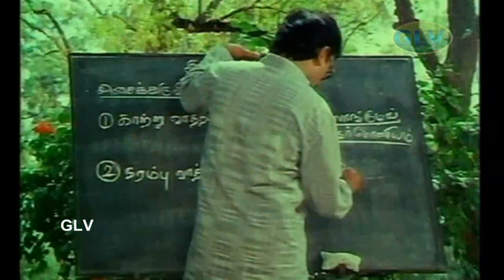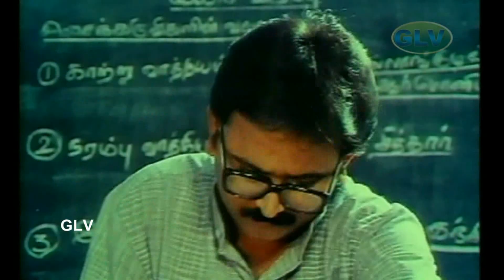கழுதைக்கு தாலி கட்டிட்டு என் பொண்ணு கிட்ட என்னடா பண்ற ஒழுங்கா வெளிய போடா || Senthil, Kovai Sarala